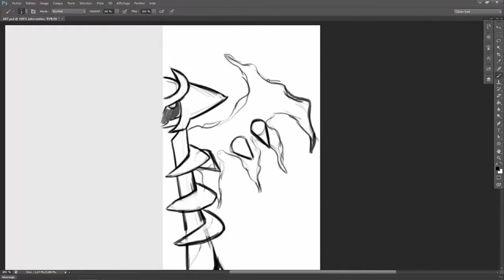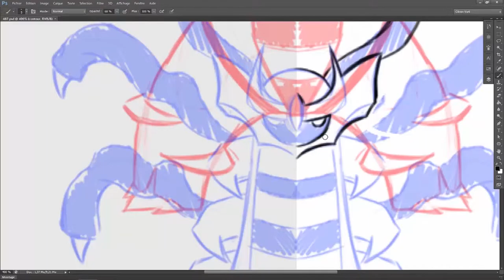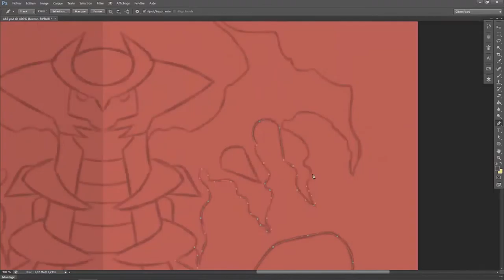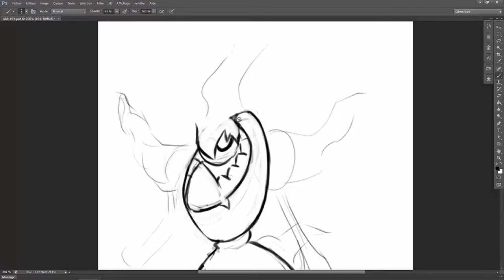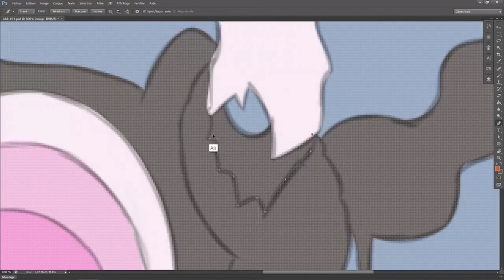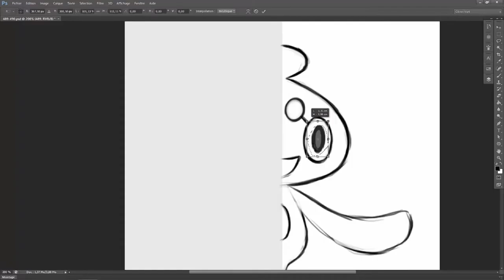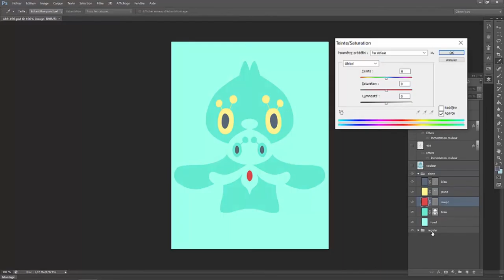Speed Painting #75 Encore des legendaires